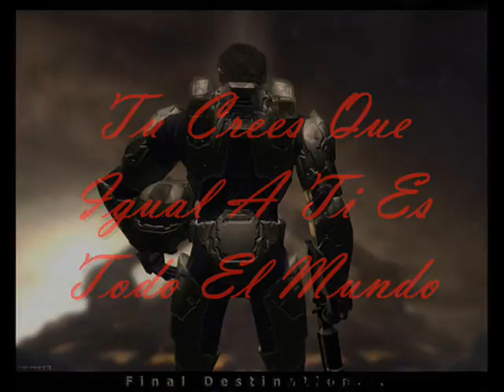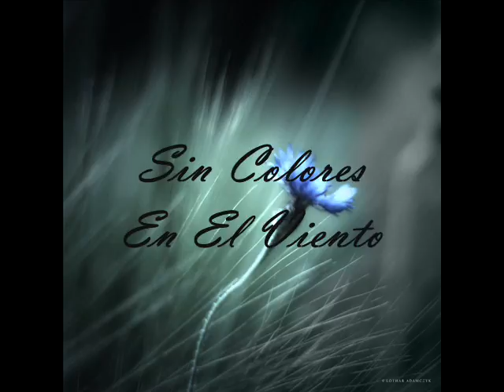Colores En El Viento (By: GabyGoby)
Jejejeje ps a peticion popular aqui esta una cancion k grabe hace bastante tiempo... Y por tanto me desafino bastante, ahi disculpen jejejeje
Bn.. ps a ver cuantas personas lo ven xD
Neta comenten y compartanlo para k mas gente lo vea... y asi de perdis me contraten un dia de estos jejejejeje
Weno ps ya hehehehe, ahi sta, gracias por estar pendientes de mis videos :)